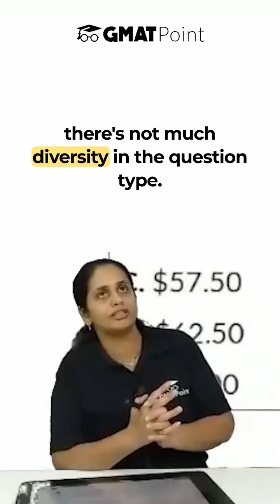How are GMAT and GRE Quant questions Different? | Exam Insights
Avg. GMAT Scores for Top B-schools